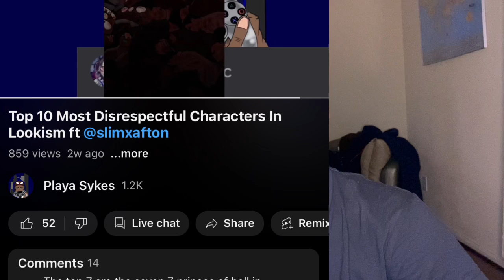They Were Born Disrespectful! Lookism Disrespectful Moments #13